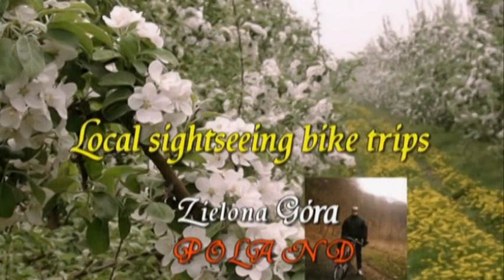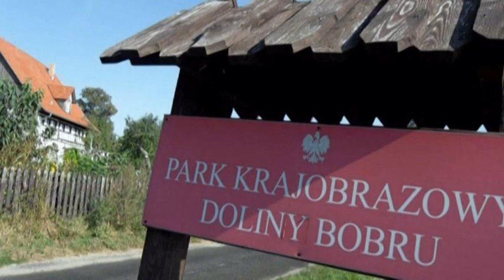Video 2020-1-28 (5830) 🌳🌲🌳LANDSCAPE PARKS🇵🇱Poland🌳🌲🌳 part 3 Park Krajobrazowy DOLINA BOBRU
🌳🌲🌳LANDSCAPE PARKS (Poland) Part 3 Voivodeship DOLNOŚLĄSKIE Landscape Park DOLINA BOBRU!Have a nice watching!Amnas2011
According to the Act on Protection of Nature (Ustawa o ochronie przyrody) of 2004, a Landscape Park is defined as "an area protected because of its natural, historical, cultural and scenic values, for the purpose of conserving and popularizing those values in conditions of balanced development."

🌳🌲🌳PARKI KRAJOBRAZOWE w Polsce-nowa przyrodnicza seria-część 3-Województwo DOLNOŚLĄSKIE-Park Krajobrazowy DOLINA BOBRU.